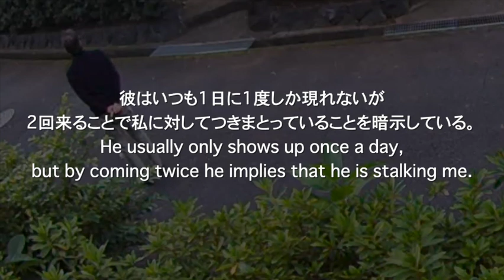家の前で止まる人と車 2022_1015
0708　Ni***noが家の前で立ち止まって犬を撫でる。
1103　黒のジムニーが家の前で後退する。
1136　伊東警察の車両が通過。
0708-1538　Ni***noが再び家の前で立ち止まって犬を撫でる。
*　彼はいつも1日に1度しか現れないが2回来ることで私に対してつきまとっていることを暗示している。